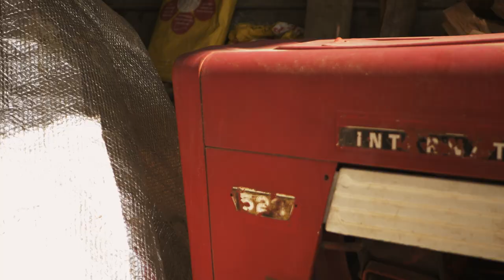Présentation & visite d'une ferme en AOP Reblochon ! - [HAUTE-SAVOIE]- Part 1 - #8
Dans cette vidéo je vais à la rencontre de Victor Caddoux, jeune étudiant en BTS agricole ainsi que de son père Jacques et Florian, l'associé de ce dernier. Ils nous parlent de leurs exploitation, de leurs envie et d'eux, et Victor nous fait une (longue) visite de l'exploitation avec pleins d'explications !
Bon visionnage ! ;)

 ➡ Mon matériel utilisé sur cette vidéo :
- Lumix G9
- Lumix G7
Monté et étalonné sous Da Vinci Resolve.